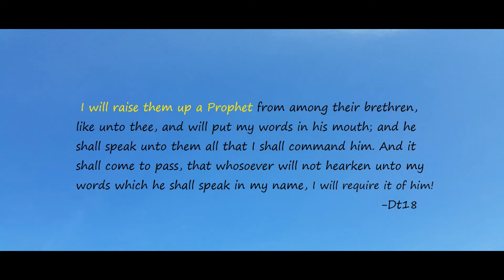A Prophet Like Moses - Dt 18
I will raise them up a Prophet from among their brethren, like unto thee, and will put My Words in his mouth; and he shall speak unto them all that I shall command him. 19 And it shall come to pass, that whosoever will not hearken unto my words which he shall speak in My Name, I will require it of him. -dt18